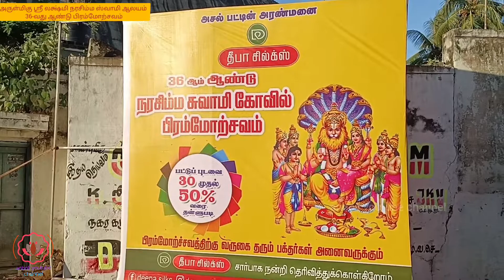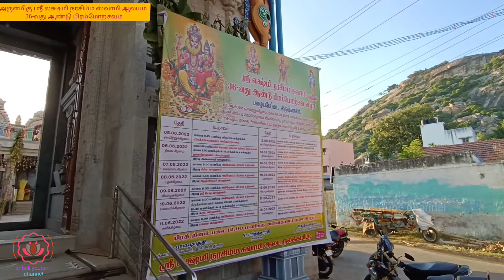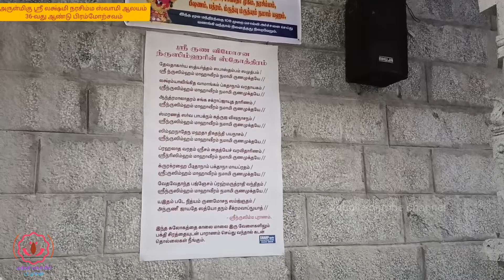அருள்மிகு ஸ்ரீ லக்ஷ்மி நரசிம்ம சுவாமி ஆலயம் 36 வது ஆண்டு பிரம்மோற்சவம் கிருஷ்ணகிரி.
ஸ்ரீ லட்சுமி நரசிம்ம சுவாமி ஆலய பிரம்மோற்சவத்தின் பத்தாவது நாள் உற்சவம்.
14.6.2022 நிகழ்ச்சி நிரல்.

மாலை

பழைய பேட்டை ஸ்ரீ சீதாராம வீர ஆஞ்சநேய சமேத ஸ்ரீ கோவிலில் ஒன்று சேர்தல்.

ஸ்ரீ லக்ஷ்மி நரசிம்ம ஸ்வாமி ஆலயம் செல்லுதல்.

உற்சவ பூஜை

குதிரை வாகனத்தில் சுவாமி நகர் வளம்